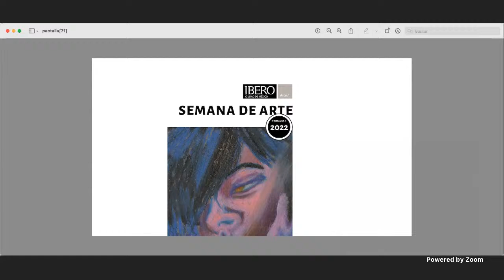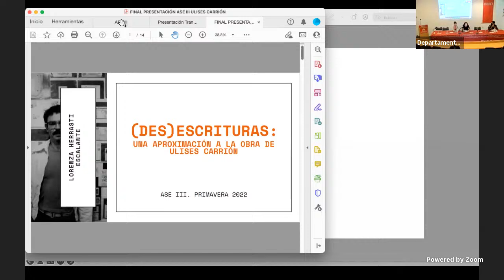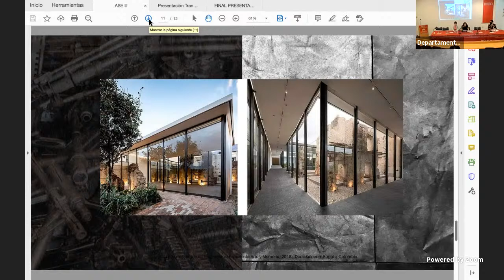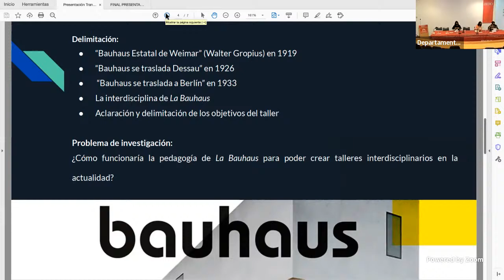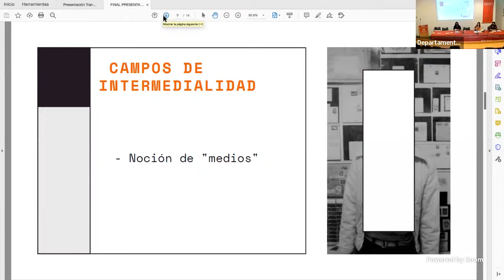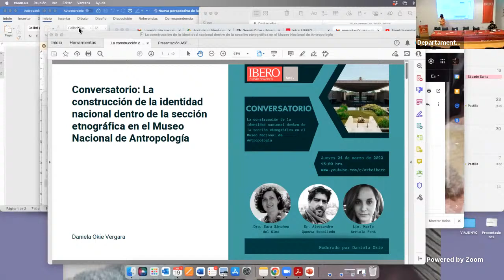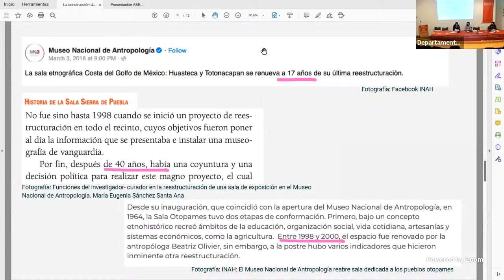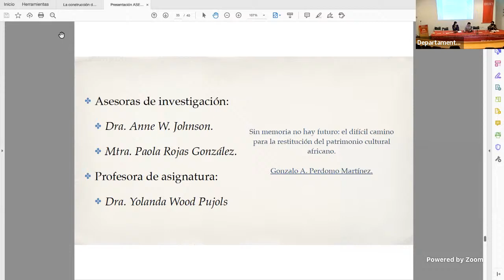Seminario de Investigación III. Licenciatura en Historia del Arte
Semana de Arte. Departamento de Arte 18 al 22 de abril de 2022